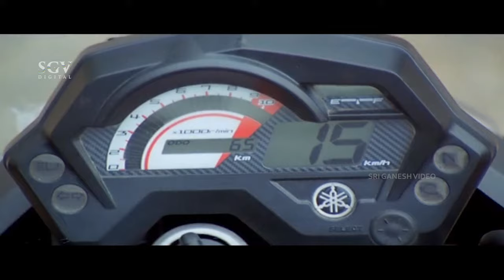Yogesh Show His New Bike To Meghana Raj At Bus Stop - Punda Kannada Movie